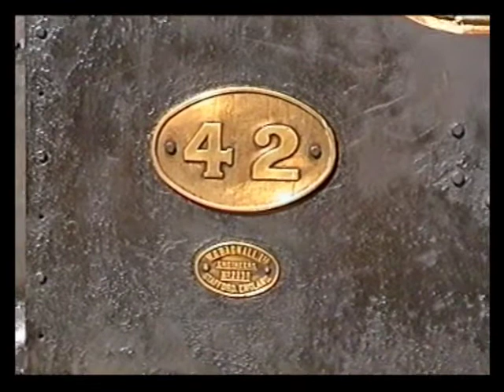Burma Mines Part 2 January 2000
This is 7 minutes shot between the 18th and 21st January 2000.